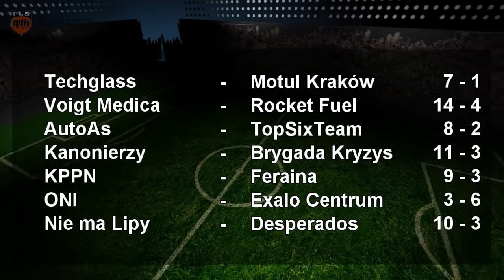FLS week-END: Liga B1 - odc. 6 (FLS Wiosna 2013)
Podsumowanie 6 tygodnia rozgrywek w Lidze B1.